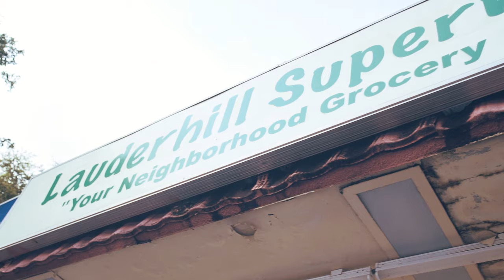ItsJustMikey (feat. Kin$oul) - Lauderdale Boo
Shot and Directed by : Winchoz

Twitter/IG : Winchoz